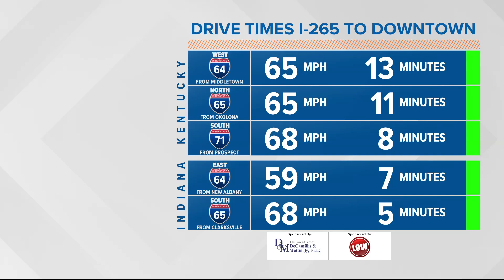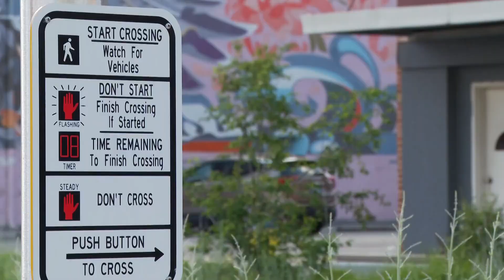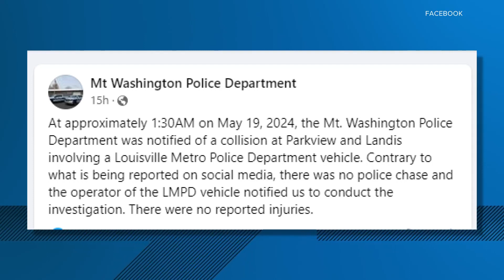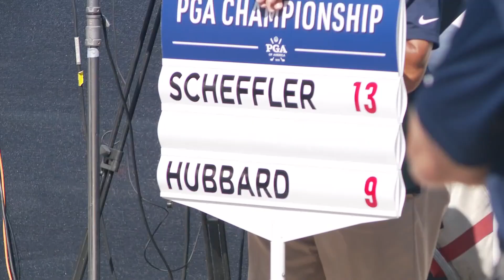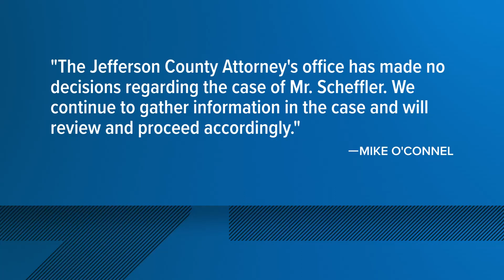WHAS11 Top Stories: 6 a.m. Monday, May 20, 2024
Here are the top news stories in the Louisville area Monday morning.